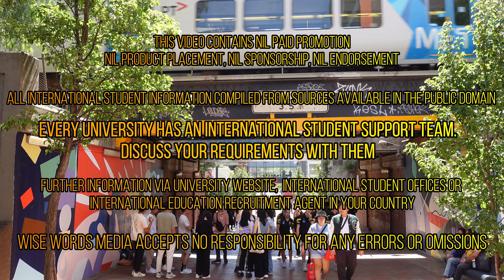⁴ᴷAPR 2023 Australia’s international student numbers rose in 2022 still short of pre-pandemic levels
australianstudentvisa | Australia’s international education sector is recovering from pandemic losses, but it has not rebounded to pre-pandemic performance yet according to new data from Austrade.

Australian institutions enrolled 619,370 foreign students in 2022. This is up 8% over 2021 but is down 18% since 2019.

Australia’s international student numbers and overall enrolments were up in 2022, but they have not yet reached their levels before the pandemic in 2019

FAST FACTS | DID YOU KNOW?
* The overseas education industry is worth about $40 billion to Australia annually, trailing only iron ore, coal and natural gas as an export.
* And it’s growing rapidly. Applications from international students to certain Australian universities have skyrocketed since borders reopened.

NEED MORE HELP? CONTACT YOUR INTERNATIONAL STUDENT SUPPORT TEAM. WISE WORDS MEDIA ACCEPTS NO RESPONSIBILITY FOR ANY ERRORS OR OMISSIONS of informtations.
Filmed Feb 2022 - PRESENT
MORE QUESTIONS? NEED MORE HELP?
CONTACT YOUR INTERNATIONAL STUDENT SUPPORT TEAM.  OR LEAVE YOUR COMMENT/QUERY BELOW.
- Our Story is international student education Melbourne, Australia -

immersive international student education content

schedule - NEW CONTENT/latest NEWS |
Please help our audience grow | share on socials

* NEW livestream coverage
* NEW ORIENTATION WEEK 2023
* NEW OPEN DAYS
* NEW MELBOURNE INTERNATIONAL STUDENT WEEK
* NEW MAKING IT FREE TO STUDY NURSING & MIDWIFERY
* CAMPUS LIFE/STUDENT SUPPORT
* SAFETY (HOW TO GET AROUND)
* ACCOMODATION
* ALL 10 Melbourne Universities: Australian Catholic University (ACU), CQUniversity (CQU), Deakin University (DEAKIN), Federation University (FEDUNI), La Trobe University (LATROBE) ,Monash University (MONASH). RMIT University (RMIT), Swinburne University of Technology (SWINBURNE), Torrens University Australia (TUA)
University of Melbourne (UNIMELB), Victoria University (VU)
* Stay in touch with international education & enrolments.  A unique International Student Education series:

AUDIENCE - prospective / current international students (global), their parents, international student recruitment agents world-wide, tertiary institutions (TAFE, UG, PG, Research, Alumni, ELI), (TEFL & TESOL), RTO's,  international trade organisations (eg AmCham, ALABC, Export Australia) international student recruitment agents, EduTech start-ups & digital content creatives and strategists.  We welcome local and international business queries.

WISE WORDS MEDIA:  unscripted / scripted factual content. We promote, advocate and research the international student space and professional sector.

You’re free to use this song in any of your videos, but you must include the following in your video description (Copy & Paste): TBC
WISE WORDS MEDIA ACCEPTS NO RESPONSIBILITY FOR ANY ERRORS OR OMISSIONS

© Wise Words Media - ALL VIDEOS, CONTENT & CHANNEL ITSELF PRIVATE USE ONLY.

20230428 CC ISLife MiniMicroBites 4 2022 EMents